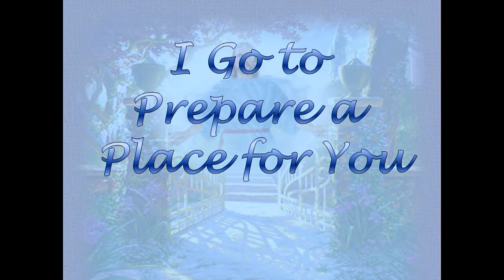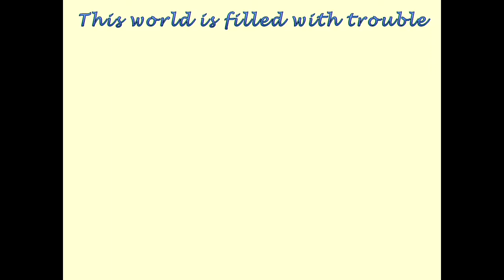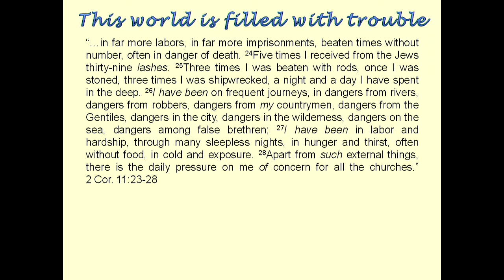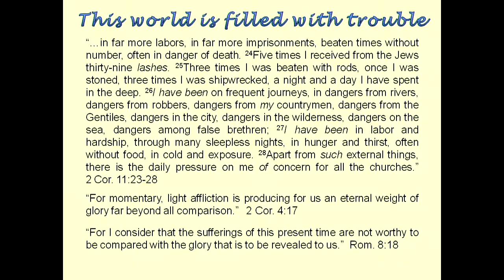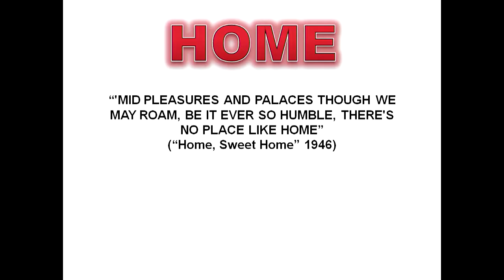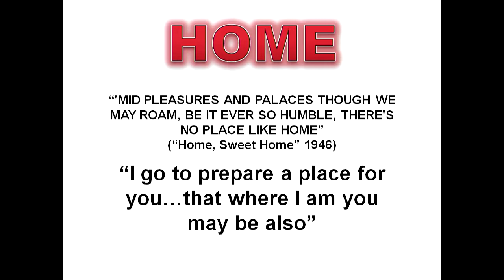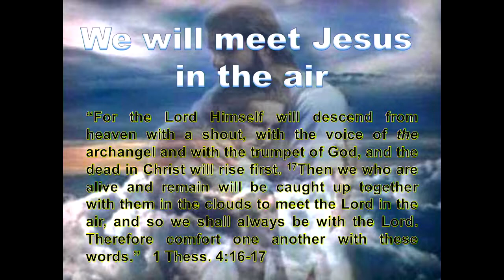Church of Christ 12/3/2017 Bill White Home in Heaven